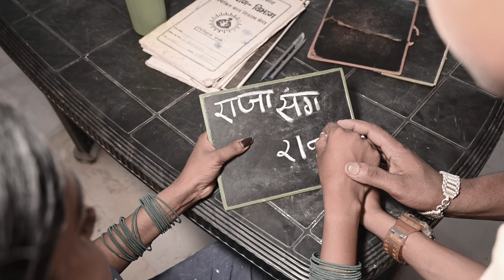सर्विस वाली दुल्हिनिया | Full Comedy Video | Reyaj Premi Team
Cast - Reyaj premi,GB Sahil, Kaju tufani,Ravi raj, Ranjan choudhary, Deewana Guddu,Ajay ji, RS suman,  Chandni queen, laddoo , seraj

Director- Reyaj premi

Editor - Ranjan chaudhary

Cameraman - Ranjan choudhary

The alcohol shown in the scene is not real , its just water , we dont support cumsuption of alcohol